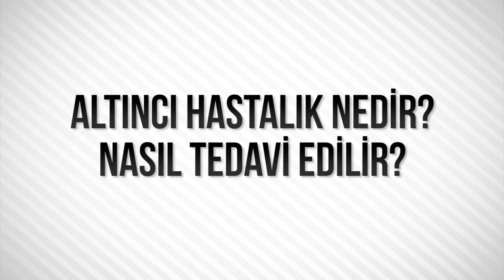Altıncı Hastalık Nedir? Nasıl Tedavi Edilir?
Bebeklerde bulaşıcı olan bu hastalık, kızarıklık ve döküntüye yol açar. Peki nasıl tedavi edilir?

kaynak: Hoşgeldin Bebek - Dr. Hayri Gözlükgiller